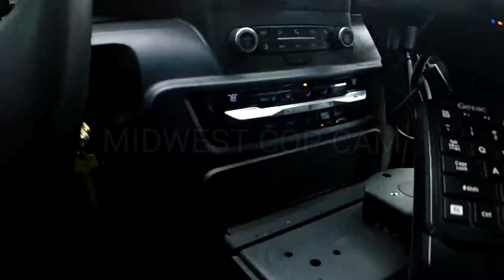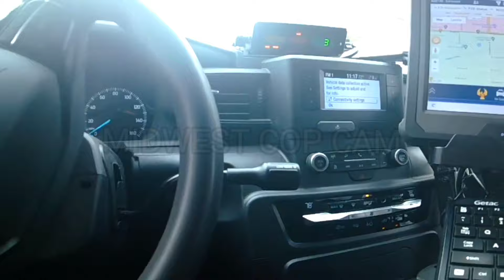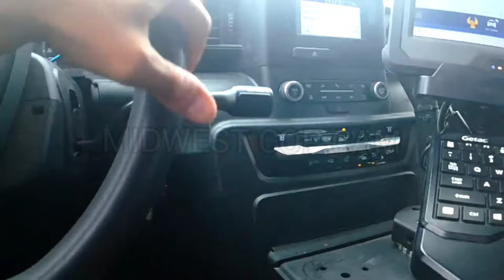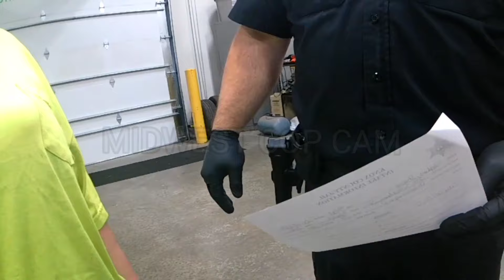Angry Woman Arrested For Racial Slurs Towards Maintenance Man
Galesburg Illinois police arrest woman for disorderly conduct after she caused a disturbance by saying racial slurs to maintenance working at an apartment complex.